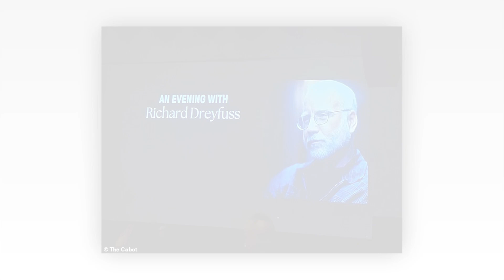Jaws star Richard Dreyfuss is seen entering movie screening in a DRESS before delivering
Jaws star Richard Dreyfuss is seen entering movie screening in a DRESS before delivering 'sexist and homophobic' speech - as his son shares surprise reaction

Richard Dreyfuss was seen on video entering a screening and Q&A for his classic 1975 film Jaws wearing a dress before he was booed and faced walkouts from the Massachusetts crowd.

Dreyfuss, 78, was appearing at The Cabot in Beverly, Massachusetts, for question and answer session followed by a screening of Jaws, the mega hit which launched his career in 1975. Tickets went for as much as $300.

Some of those present said the Oscar-winner had made 'sexist and homophobic' remarks but further guests revealed the dress stunt preceded Dreyfuss' criticism of parents of transgender children.
Dreyfuss walked onto the stage in the floral print blue dress and shook his hips to Taylor Swift's 'Love Story', while wielding his cane like a baseball bat, attendees claimed.

'He said that the parents of trans youth, allowing them to transition, was bad parenting and that someday those kids might change their minds,' Diane Wolf, one of the ticket-holders, said.
In one of the clips posted online, Dreyfuss says of trans children: 'It's not okay because when the kid's 15, she's going to say, 'I'm an octopus.''

Dreyfuss eventually put on a suit jacket and got rid of the dress but continued to offend many in the audience.

The Hollywood Reporter cites others who say he made disparaging remarks about Barbra Streisand, his co-star in the 1987 movie Nuts.

Dreyfuss himself has made no public comment on the event, while the theater holding it has apologize.

His son Ben Dreyfuss, a journalist, did comment on the matter on social media Monday evening.

'Re: my father: well, now you know why I refused to give him the password to his own twitter account for a decade lol,' Dreyfuss posted on X.

After the event, the theater issued an apology to all those who had bought tickets.

'We deeply regret that Mr. Dreyfuss's comments during the event were not in line with the values of inclusivity we uphold at The Cabot,' the press release began.
We understand that his remarks were distressing and offensive to many of our community members, and for that, we sincerely apologize.'

'At The Cabot, we are committed to fostering a welcoming and inclusive environment for all members of our community. The views expressed by Mr. Dreyfuss do not reflect our beliefs, and we do not endorse them in any way.'

'We take full responsibility for the oversight in not anticipating the direction of the conversation and for any discomfort caused.'

In response to the controversy, one attendee, Rogue Mama, tweeted: 'Came here to see if Richard Dreyfuss had been cancelled tonight after appearing at TheCabot in Beverly.'

Another person tweeted an alternative title for the evening: 'An Evening of Misogyny and Homophobia With Richard Dreyfuss. Disappointing doesn't even begin to cover it.'

Ironically, on May 28, three days after Dreyfuss's appearance, the theater is hosting an event titled How Discrimination Shows Up in Our Community and What We Can Do About It.

On May 24, Dreyfuss appeared for a similar session at The Music Hall in Portsmouth, New Hampshire.

An attendee wrote on Facebook: 'Wow. He was awful. Sexist, mean, arrogant. I walked out as did many others even before the Jaws screening. Awful.'
Just 12 months ago, Dreyfuss was widely criticized for his remarks on the  new diversity and inclusion requirements at the Academy Awards and said 'they make me vomit.'

Dreyfuss made those remarks during an episode of PBS' Firing Line, which aired on Friday, and claimed the Academy was treating people like children by implementing the new criteria.

The actor also defended Laurence Olivier's performance in the 1965 film Othello in which he played the lead character in blackface.

Host Margaret Hoover asked Dreyfuss what he thought about the incoming inclusivity rules and he replied: 'They make me vomit.

'No one should be telling me as an artist that I have to give in to the latest, most current idea of what morality is. What are we risking? Are we really risking hurting people's feelings?

'You can't legislate that. You have to let life be life and I'm sorry, I don't think there is a minority or majority in the country that has to be catered to like that... This is an art form. It's also a form of commerce, and it makes money, but it's an art.

'And no one should be telling me as an artist that I have to give in to the latest, most current idea of what morality is.'